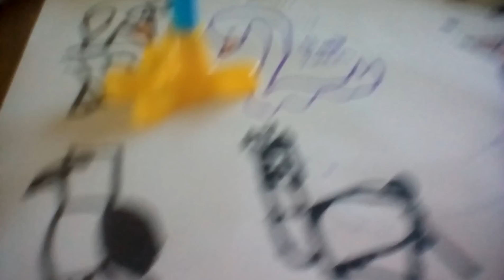Dogcam with pictures at end